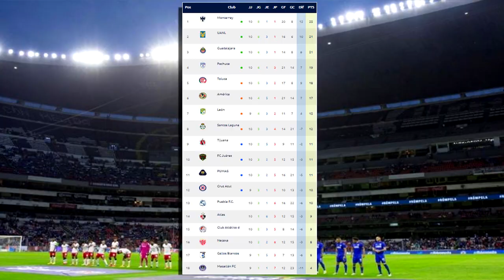🔴 En Vivo: Puebla Vs Chivas | Tv Azteca | Jornada 11 ✅Puebla Vs Chivas En Vivo |Ver Chivas vs Puebla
Donde Ver Chivas vs Puebla en vivo hoy, Chivas vs Puebla en vivo el Viernes 10 de marzo 2023. Donde ver Chivas vs Puebla Liga MX 2023, en que canal ver, hora, día, en vivo les dejo los canales con país y donde ver hoy el partido Chivas vs Puebla, en vivo Liga MX, Chivas vs Puebla, memes previas al partido, Chivas vs Puebla Femenil, en vivo, memes Chivas vs Puebla, gol de Chivas, Gol de Puebla.

Donde ver Chivas vs Puebla En Vivo el Viernes 10 de marzo 2023 Chivas vs Puebla, les dejo los canales con país y donde ver hoy el partido Chivas vs Puebla En Vivo, La liga MX 2023, chivas vs puebla, Pronostico Chivas vs Puebla 2-1. Gol de Chivas.